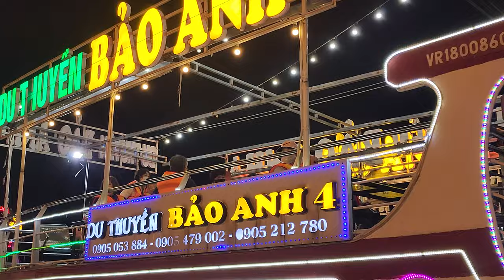4K 🇻🇳DA NANG HAN RIVER CRUISE TOUR 🚢 베트남 다낭 한강유람선 야경 보면서 즐기기 무희 댄스공연 용다리 Dragon Bridge 노보텔 VIETNAM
4K DA NANG HAN RIVER CRUISE TOUR 🚢 This is a video of boarding a cruise ship on the Han River while enjoying the night view of Da Nang, Vietnam. You can enjoy dance performances by beautiful dancers on board, see the famous Dragon Bridge up close, and the night in Da Nang deepens as the sparkling cruise ships pass by.